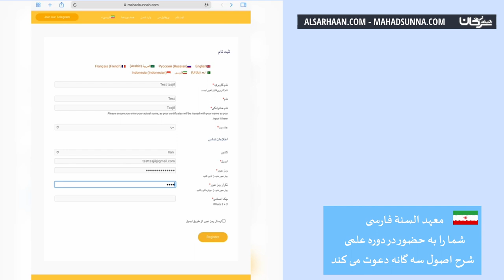معهد السنة فارسی شما را به حضور در دوره علمی شرح اصول سه گانه دعوت می کند